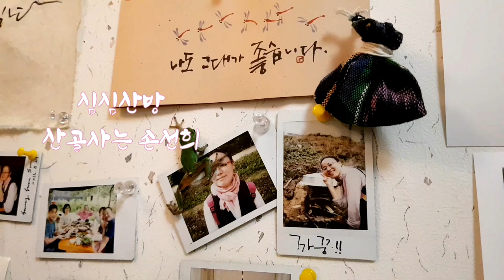땡큐파워/민진홍/매일좋은습관만들기/100일습관(책읽기5일차)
매일 좋은습관만들기
매일 책읽고 유튜브에 기록하기 5일차